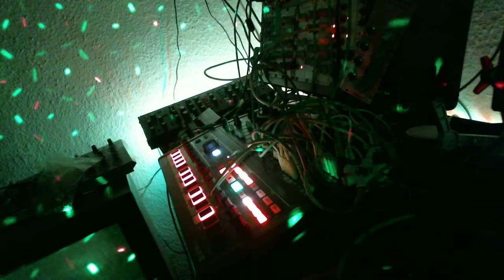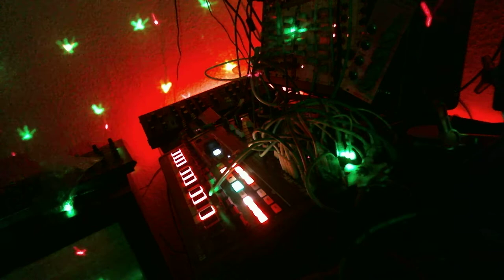even males like to play with their nipples - song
some generative background sounds for 1 hour